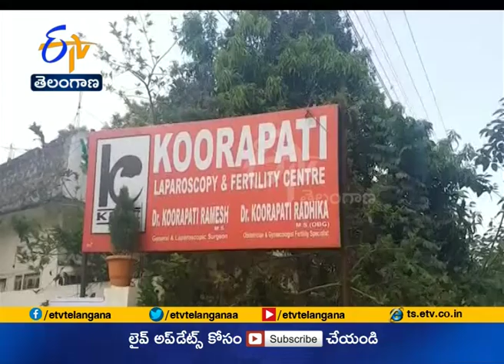Muddu Bidda | Scheme Started in Koorapati Hospital | For Support to Ladies | in Warangal